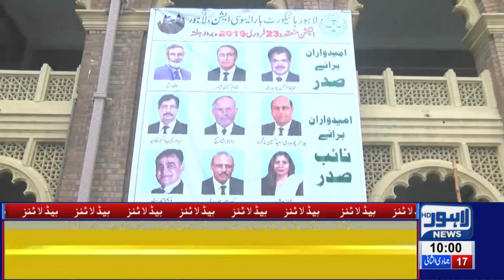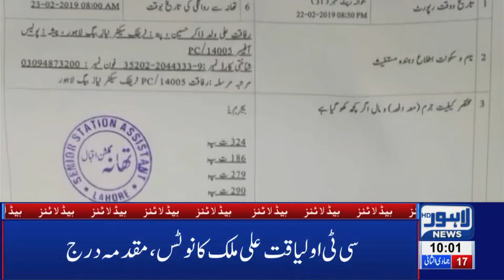10 AM Headlines Lahore News HD – 23rd Feb 2019